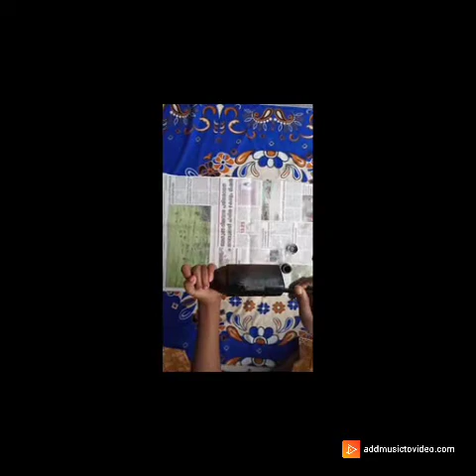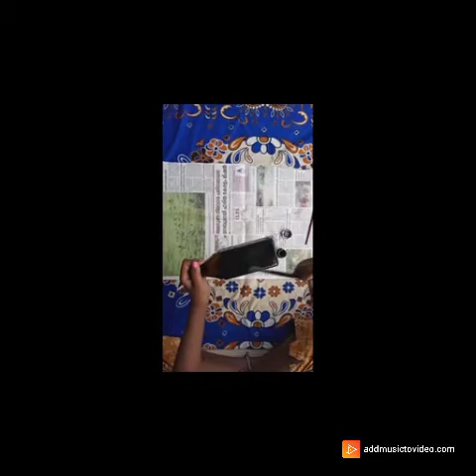Easy Bottle art